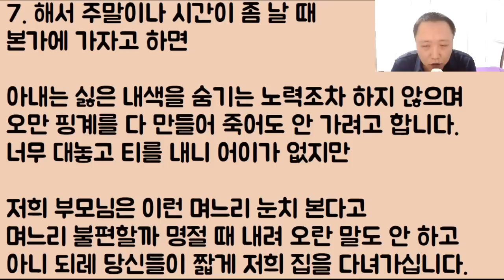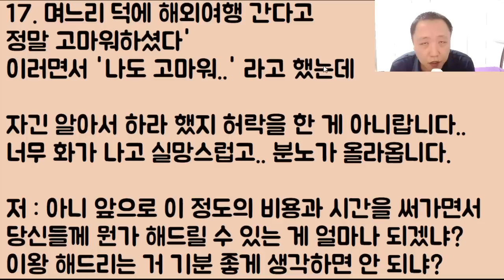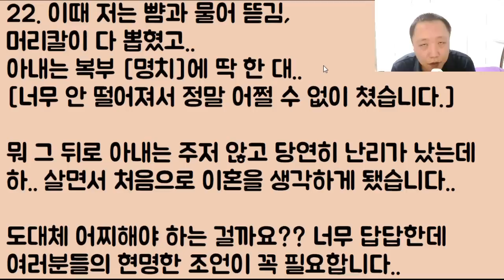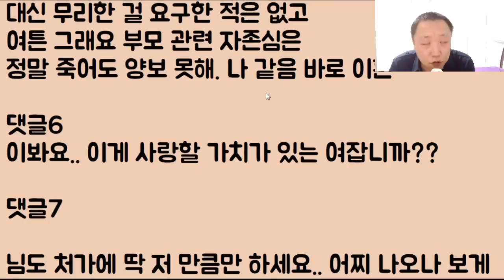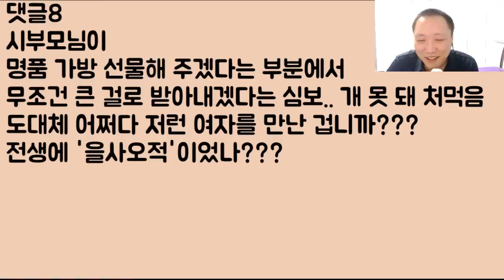[여래신장ㅋㅋㅋ] 정신 나간 미친 마누라랑 온몸으로 치고받고 싸우면서 명치에 스트레이트 제대로 한방!! 불쌍한 퐁퐁이 형.. 이제 탈출하나???